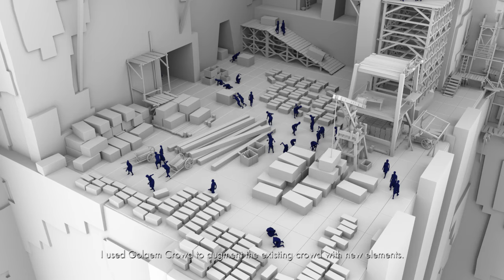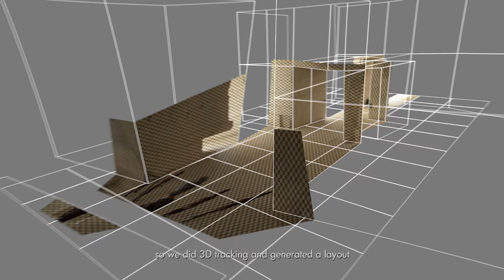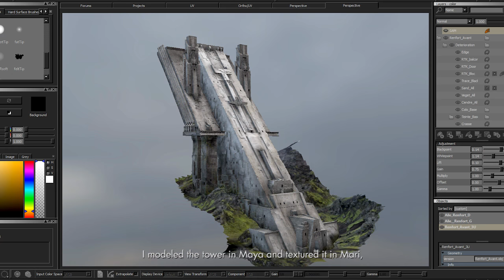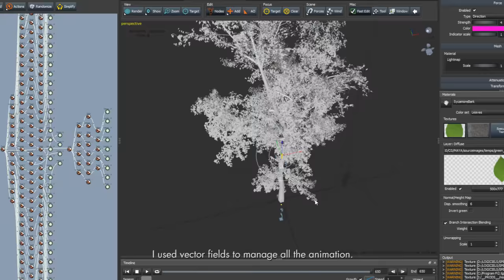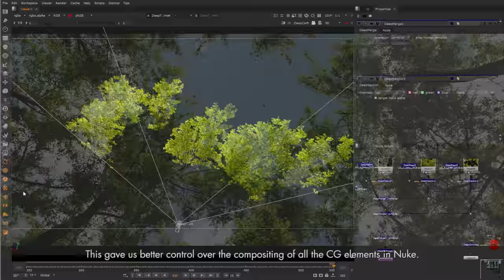CGI 3D/VFX Breakdown : "Red Dawn" - by ArtFX | TheCGBros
Check out this revealing behind the scenes breakedown for the beautifully created VFX short called "Red Dawn"! As vanity sits high on a mountain; everything on the plain below seems irrelevant, created by the talented team of Sébastien Leclerc, Vincent BOULOT Jean BURTSCHELL, Couturiaux Romain, and Guillaume DELEUZE!

ArtFx: school special effects, 3D animation and video games. artfx.fr

Directors / Directors: Sébastien Leclerc, Vincent BOULOT Jean BURTSCHELL, Couturiaux Romain Guillaume DELEUZE

Students Specialists / Specialists students: Kevin DECATOIRE, FLORIAN COQUAZ, DAMIEN PIERLOT

OFFICIAL FACEBOOK PAGE THE FILM